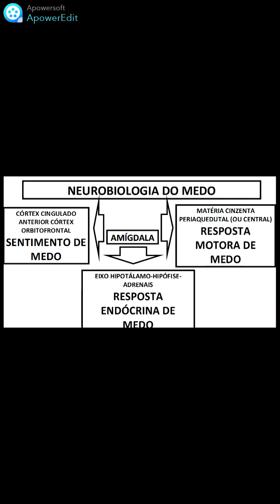Neurobiologia do Medo: o papel da Amígdala na formação de nossas memórias sobre experiências "ruins"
Brevíssima descrição do papel da Amígdala na formação de memórias sobre vivências assustadoras e, consequentemente, no mecanismo neuropsicológico de Medo/ Ansiedade.